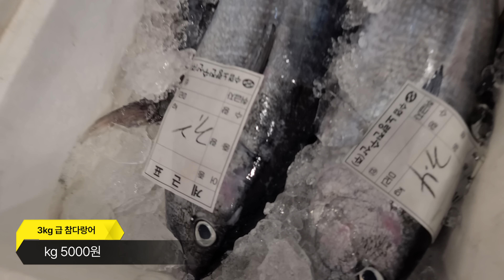가격,선도 다 좋다!!민어!이제 제발 드세요~노량진수산시장 시세동향!!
위 영상은 7월26일에 촬영된 영상입니다

시즌2 많은 노력을 하고는 있지만 많이 어설픕니다
더욱 노력하여 정말 멋진 영상으로 발전 하겠습니다

   - 백대표 대리구매 밴드-(킹크랩,대게,암꽃게를 구매대행 합니다)

백대표.com